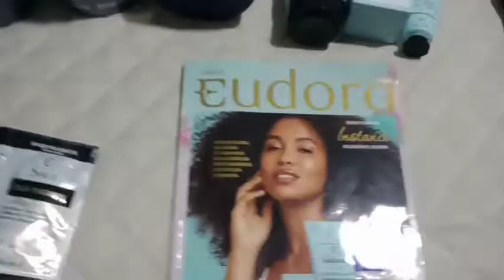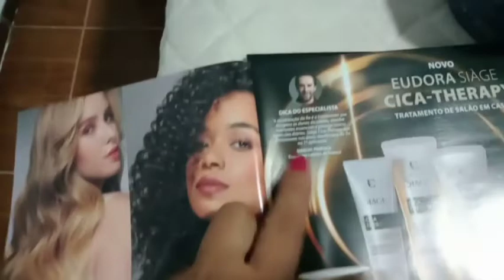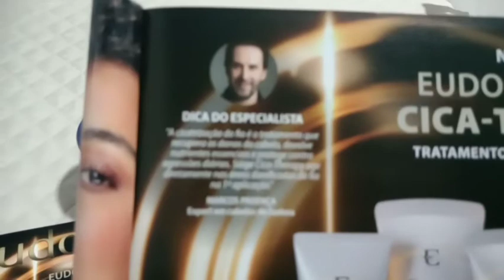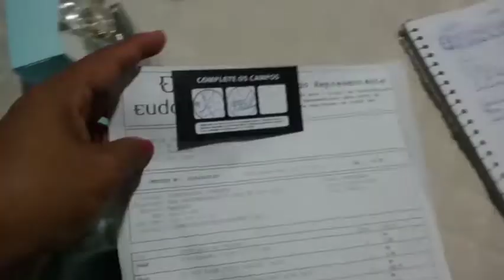EUDORA CICLO 02/2022 COM LANÇAMENTOS INSTANCE + CORRENTE DO BEM 😍❤️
Olá pessoal tudo bem com vocês? Mais um vídeo no canal hoje vim compartilhar com vocês o meu primeiro pedido da Eudora do ciclo 02/2022, um pedido bem pequeno mas eu quis mostrar pq tem lançamentos de produtos na linha Instance e eu gostei bastante 😍. Hoje vou deixar mais três canais para vocês se inscreverem também e fazer uma visita lá para as meninas, estará no primeiro comentário desse vídeo.